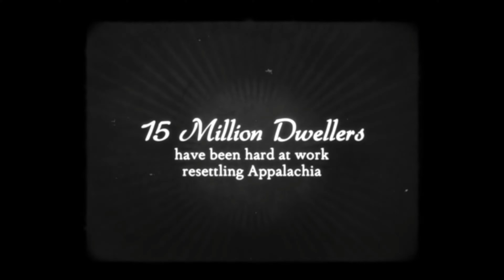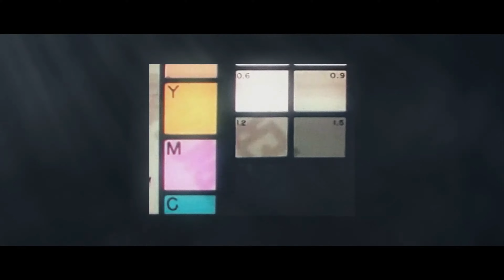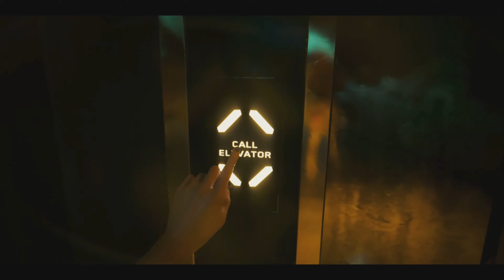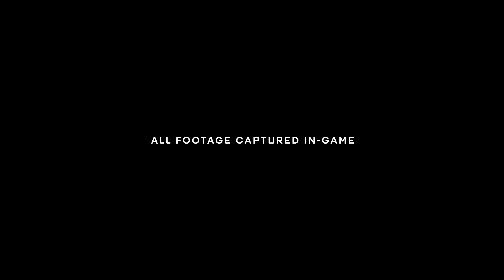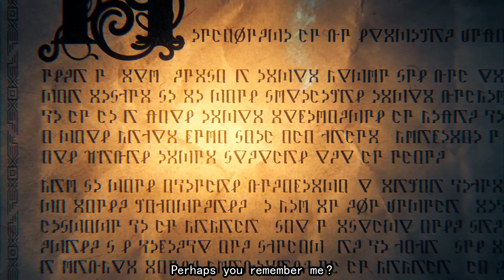2023-06-11 Xbox Showcase Reaction Full